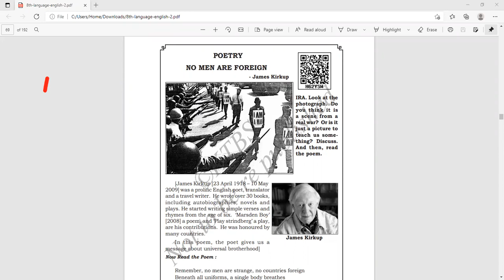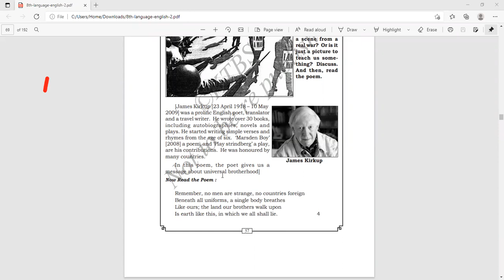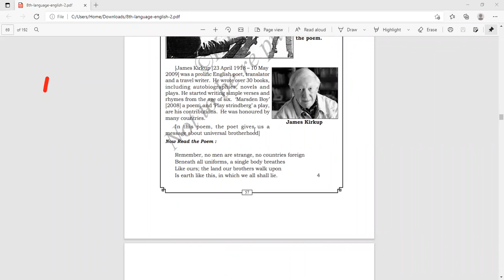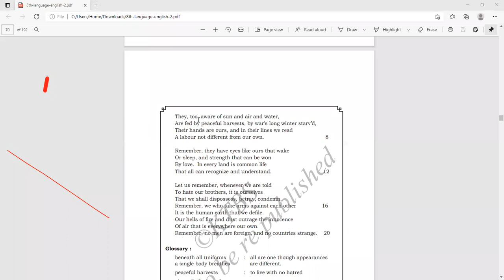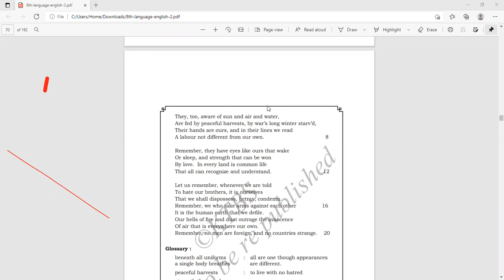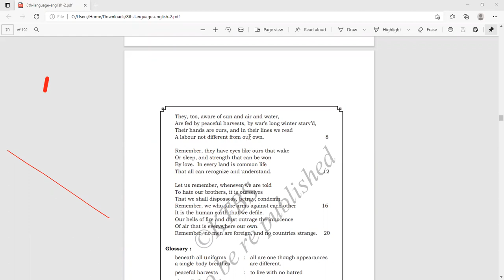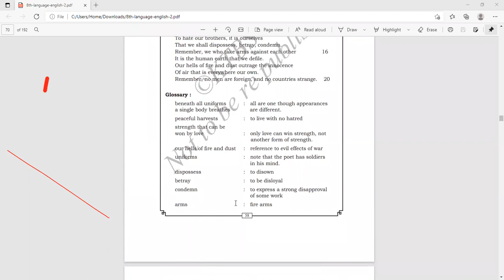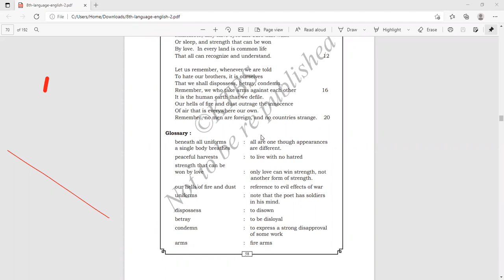class8 No man are foriengn